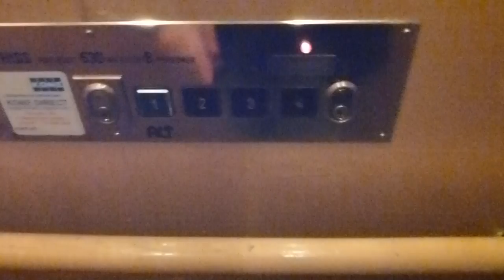ALT Hydraulic Elevator @ Storgatan 16, Sundsvall, Sweden!